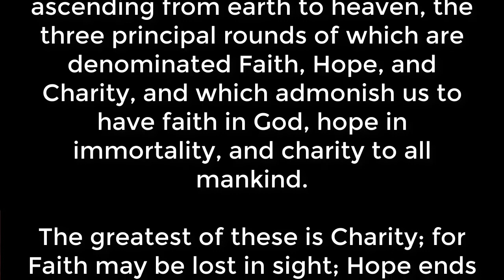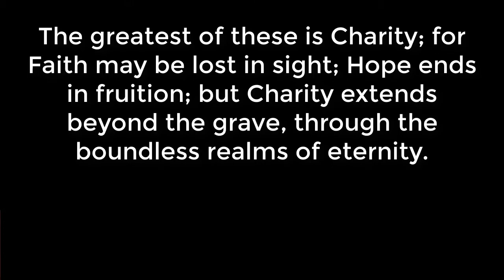Entered Apprentice Degree - Third Lecture - Covering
Freemason Symbols
Freemasonry for Dummies
George Washington Poster w/ Symbols

We have talked about a lodge and where it is located and what shape it takes, but what about the covering of a lodge... let's jump in!